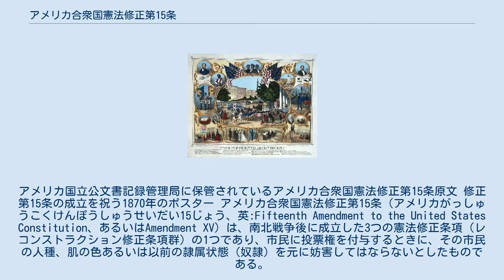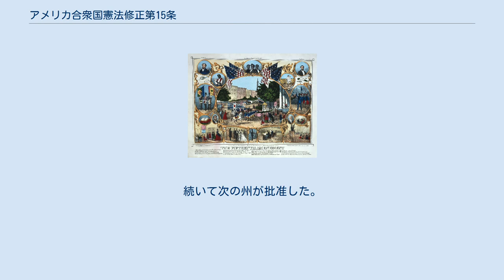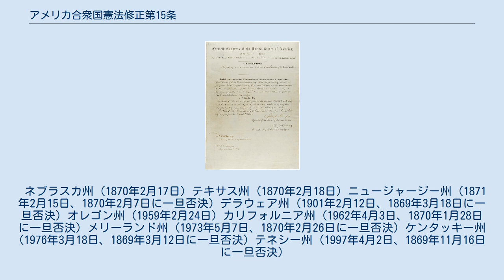アメリカ合衆国憲法修正第15条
アメリカ国立公文書記録管理局に保管されているアメリカ合衆国憲法修正第15条原文 修正第15条の成立を祝う1870年のポスター アメリカ合衆国憲法修正第15条（アメリカがっしゅうこくけんぽうしゅうせいだい15じょう、英:Fifteenth Amendment to the United States Constitution、あるいはAmendment XV）は、南北戦争後に成立した3つの憲法修正条項（レコンストラクション修正条項群）の1つであり、市民に投票権を付与するときに、その市民の人種、肌の色あるいは以前の隷属状態（奴隷）を元に妨害してはならないとしたものである。
1869年2月26日に提案され、1870年2月3日に批准された。
 アメリカ合衆国憲法修正第15条はレコンストラクション修正条項群の1つである。
奴隷制を廃止した修正第13条、市民権を定めた修正第14条と一組で論じられることがある。
この修正条項は州もしくは連邦政府に対し、市民の投票資格として市民の人種、肌の色あるいは以前の奴隷としての隷属状態を考慮に入れることを禁じている。
基本的な目的は元奴隷に参政権を与えることであった。
この修正条項の規程に従って最初に投票した人物は、1870年2月4日に投票があったニュージャージー州パースアンボイ市教育委員会委員選挙におけるトマス・マンディ・ピーターソンであった。
この日は修正第15条が批准された翌日であった。
しかし、修正第15条の規程が実際に全州で確立されたのは、およそ1世紀後の1965年の選挙権法を待たねばならなかった。
 選挙における頭割りおよび絶対数という基本ができた後は、1865年から1880年の間に、アメリカの歴史の他の時代よりも多くの黒人が政治的な役職に選ばれた。
レコンストラクションの間、どの州も黒人の知事を選ぶことはなかったが、多くの州議会は実際に多くの人口がいるアフリカ系アメリカ人の支配下に置かれるようになった。
これらの議会は、普遍的な公共教育というような今日では当たり前のことでも、当時としては革新的な考え方を取り入れた。
また人種差別に基づく法律は、例えば人種間結婚を禁じる法律（いわゆる反人種間結婚法）でも撤廃した。
 クー・クラックス・クランのような集団が黒人の投票者や白人共和党員を脅したものの、連邦政府が民主的に選ばれた南部の政府を支持したことは、共和党支持投票者の大半が投票でき、密かに支配もしていたことを意味している。
例えば、ニューオーリンズで人種が混ざった政府ができ、これを全て白人の暴徒が乗っ取ろうとした時、ユリシーズ・グラント大統領は連邦軍を派遣して、選挙で選ばれた市長を就任させた。
 しかし、接戦で選ばれたラザフォード・B・ヘイズは南部の世論をなだめるために連邦軍の撤退に同意した。
ヘイズは、共和党員が黒人の投票権を確保し恐喝を罰する法律を通そうとしていたにもかかわらず、深南部での投票妨害を見逃していた。
連邦議会はこの時行動を起こしたくないという意志を示すために、投票所で起こった暴力沙汰を公表するという法案ですら通さなかった。
規制がないままに、黒人や共和党員に対する投票所暴力が増加し殺人すら起こった。
これらの大半は法の強制力による干渉もなく行われた。
 1890年代までに、多くの南部州は読み書き能力の試験や投票税など厳しい投票資格付けの法律を制定した。
ある州では投票のための登録する場所を見つけにくくしさえした。
その上で州憲法に「祖父条項」が明記され、1867年までに投票権を得ていた者とその子孫については試験や投票税を免除することにより白人の投票率は維持しようとしたが、祖父条項については1915年に連邦最高裁が違憲判決を下し、結果として貧しい白人の投票権も奪うこととなった。
連邦選挙での投票税については1964年発効の憲法修正第24条で禁止され、1966年の連邦最高裁判決では連邦に加えて州の選挙においても投票税を違憲とした。
 アメリカ合衆国議会の上下院で作成された当初の修正案は、投票権と被選挙権がある要因すなわち人種に基づいて各州によって否定も制限もされないということを謳っていた 。
成案がなぜ被選挙権を外したかは不明である。
選挙権とは被選挙権をも意味するために、両方を含める必要はないと考えた立案者もいた。
 アメリカ合衆国議会は修正第15条を1869年2月26...